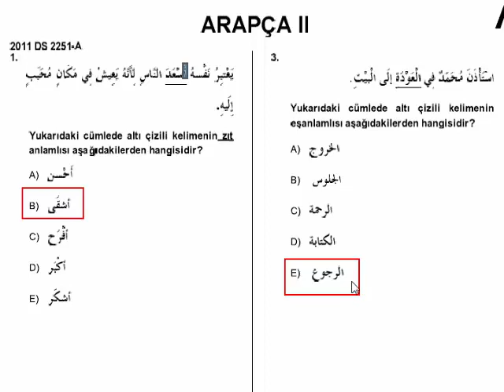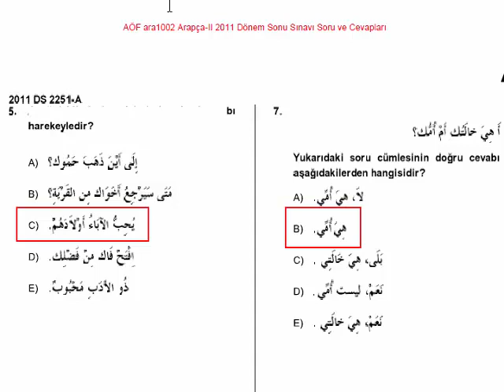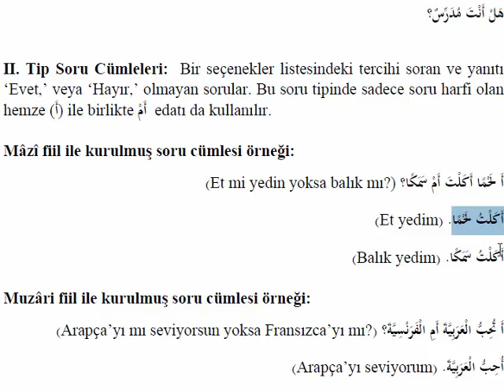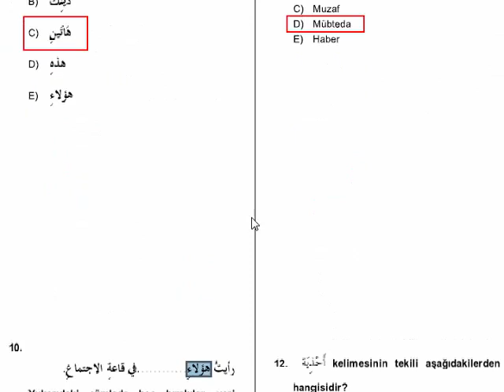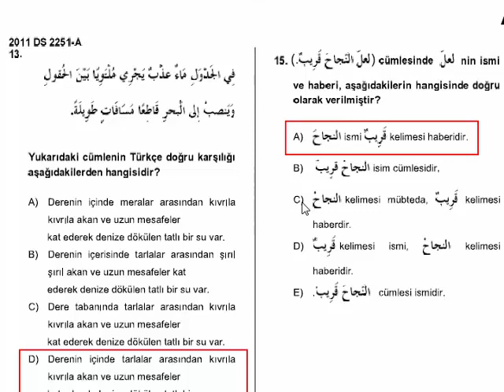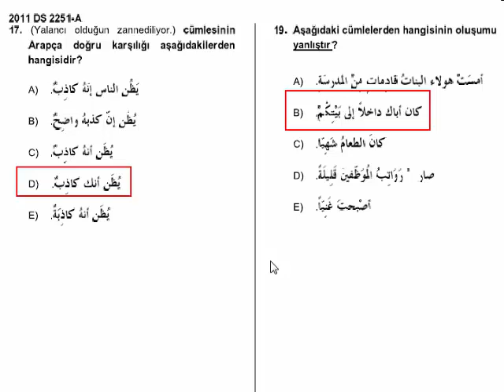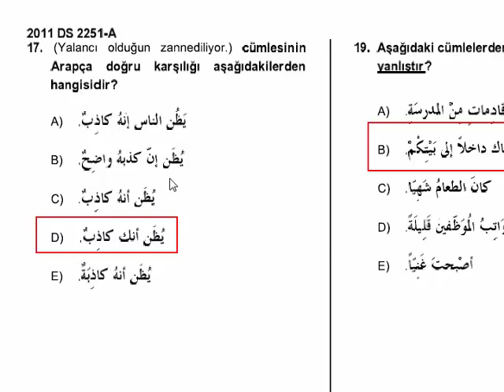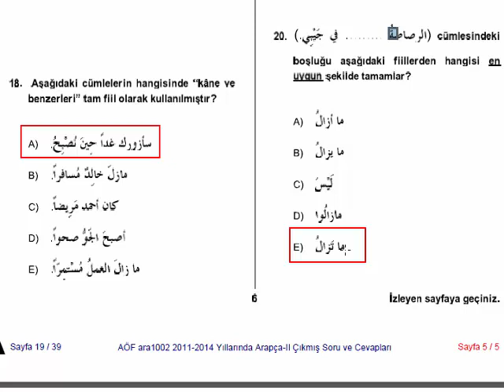AÖF-İlahiyat Arapça 2- 2011 | Dönem Sonu Sınavı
İlahiyat Önlisans Çıkmış Soru Çözümleri